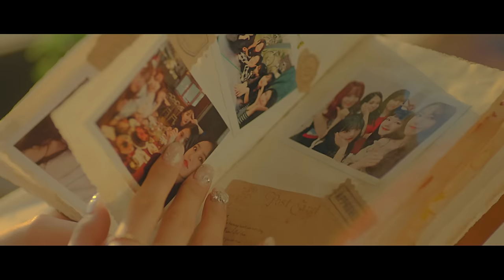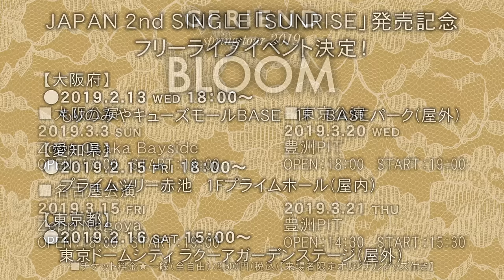[MV]GFRIEND - SUNRISE -JP ver.- (Short Ver.)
超大型K-POPガールズグループ　GFRIEND

世界で話題沸騰中のアルバムリード曲の日本語バージョン「SUNRISE -JP ver.-」MV short ver.ついに解禁！

GFRIEND 2ヶ月連続リリースとなる第一弾CDシングル
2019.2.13 Japan 2nd Single「SUNRISE」 on sale

[CD収録内容] ※全TYPE共通
1. SUNRISE -JP ver.-
2. La pam pam
3. SUNRISE -JP ver.-  (Instrumental)
4. La pam pam (Instrumental)

[DVD] ※初回限定盤TYPE-Aのみ
1. SUNRISE -JP ver.-  (Music Video)
2. SUNRISE -JP ver.-  (MV Making Movie)

初回限定盤 TYPE-A [CD+DVD]
KICM-91915 / ¥1,667 +tax

初回限定盤 TYPE-B [CD+Photo Book]
KICM-91916 / ¥2,037 +tax

通常盤 [CD]
KICM-1915 / ¥1,111 +tax"

GFRIEND（ジーフレンド）は、「彼氏には愛しい彼女」「すべてを打ち明けられる親しい友人になりたい」「いつも一緒にいる友人のような良い音楽でみんなのそばにいたい」という意味が込められている韓国人6人組ガールズグループ。韓国で2015年にデビュー以降は数々の新人賞を総ざらいするなど快進撃を続けている。「身近さ」「親近感」が特徴的であり、清純な外見とパワフルなダンスは“パワー清純”と呼ばれ人々を魅了し続けている。また、大手事務所でしかほとんど成功しないと言われている韓国の芸能界で、小規模の事務所から成功を収めている事はあまり例がなく、ひたむきに活動する姿は多くのファンから共感を呼び「奇跡のストーリー」と呼ばれている。